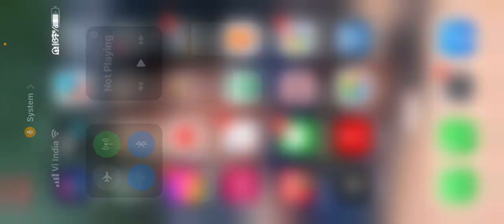using voice chat for the first time!